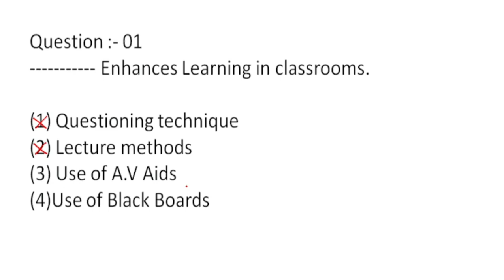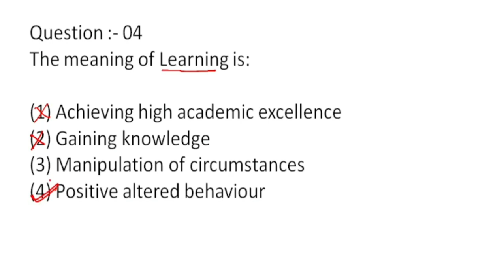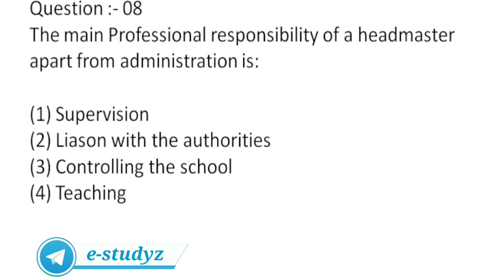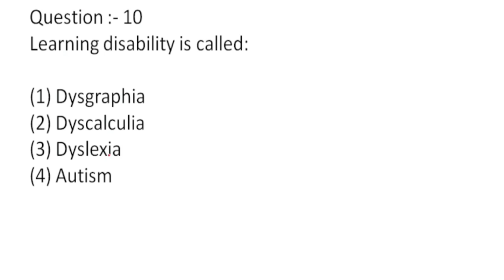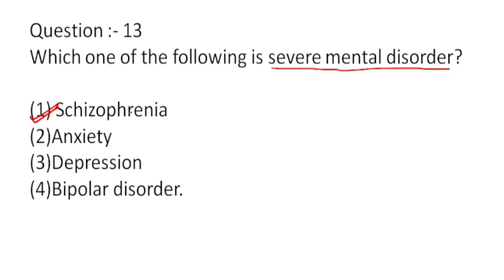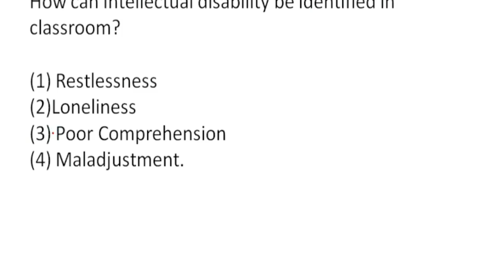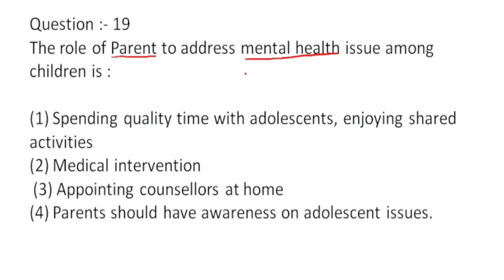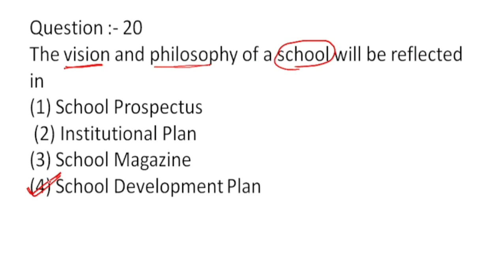Most Probable Pedagogy MCQs (MOCK TEST) | OSSC | RHT | TGT OSSTET | JT | OTET | OAVS | Series-13